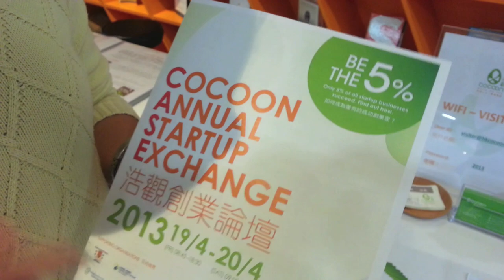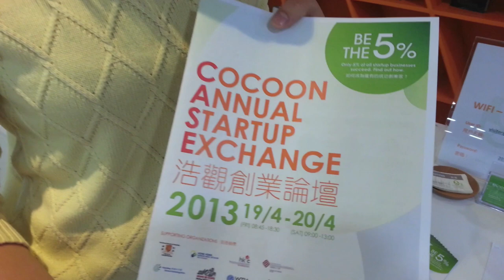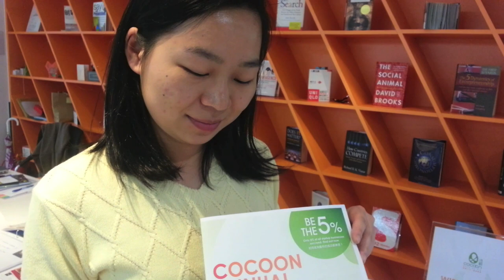Cocoon Annual Start-up Exchange April 19th and 20th, 2013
Wing Ng explains to Robson Hayashida about the Cocoon Annual Start-up Exchange, which will take place on April 19th and 20th, 2013 at Cocoon.